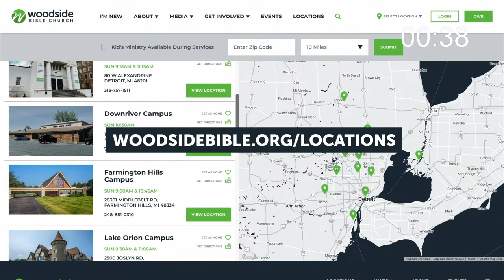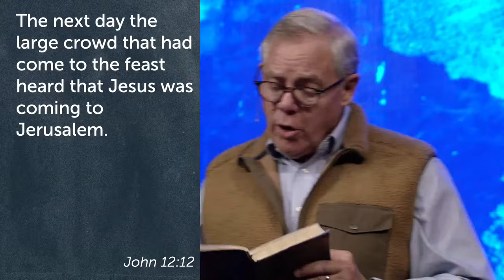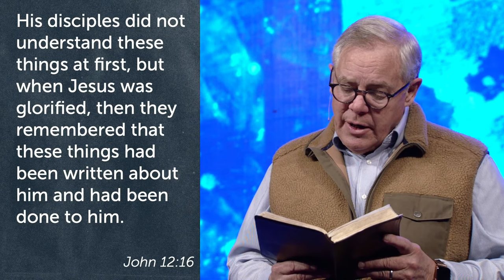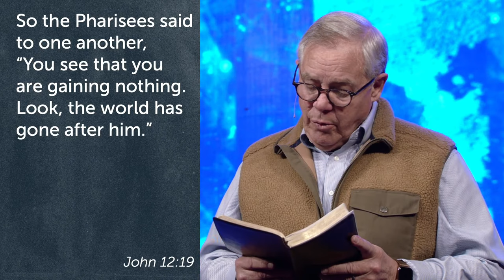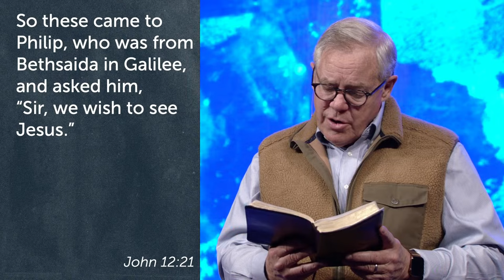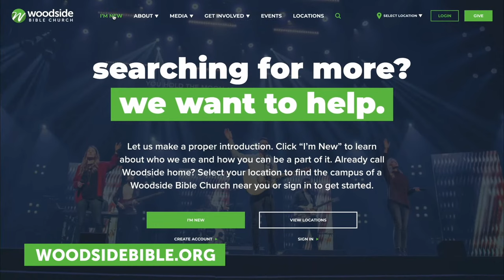What Does it Mean to Believe in Jesus? - Palm Sunday - Woodside Bible Church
This Holy season we are diving into a new series, Believe, looking at the final week of Jesus’ life. This Palm Sunday, we are beginning with true belief, and how that belief in Jesus shows in our lives. As we enter Holy Week, we begin with looking at Jesus’ triumphant entry into Jerusalem, where the crowds placed palm leaves down as Jesus entered. They celebrated Him, acknowledging that He was there; in the name of the Lord.  In the days to follow they did not yet know what would come. As their belief in the Savior was evident in their celebration, we see how our belief shows through our lives. When we honor Jesus as king, bear witness to Jesus’ work, and pursue Jesus’ presence others will see Christ in us. Join us this Easter season as we walk through a new series. Tune in to the first sermon of the series, Belief that is Seen.

Are you new here or looking to take your next step at Woodside? to let us know today!

Follow along with today’s message notes:
-Download or open the YouVersion Bible app
-Click “More” on the bottom right
-Click “Events”
-Search “Woodside Bible Church”
-Select your campus